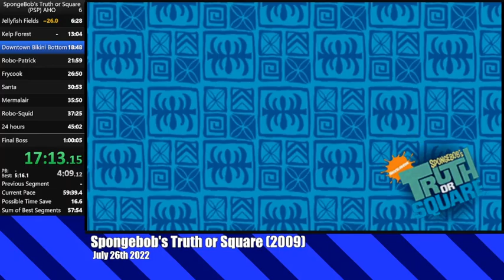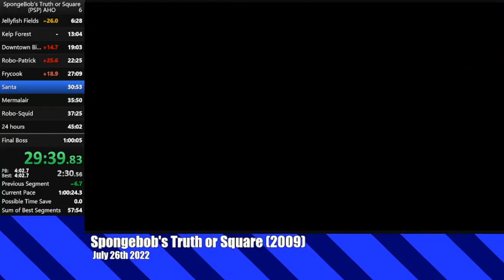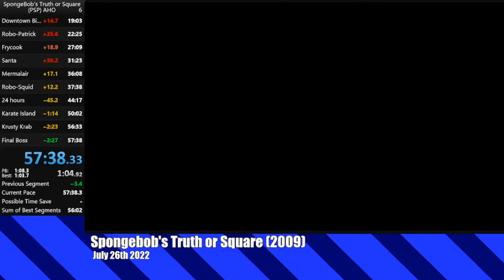57.38 (100%) PSP Spongebob's Truth or Square Speedrun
My last 100% run from last year, forgot to post this, All Happyness and Levels done in 57 minutes.